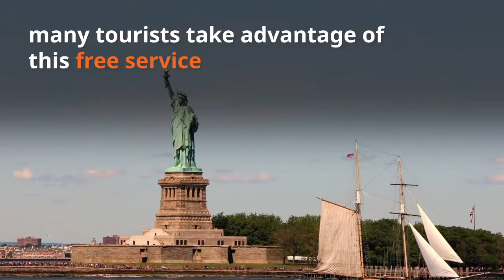NYC With Baby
Going to NYC with your baby? Don't miss these 5 sights that you and your baby will love!